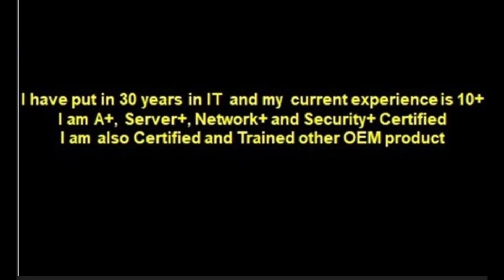Current Skill Trends